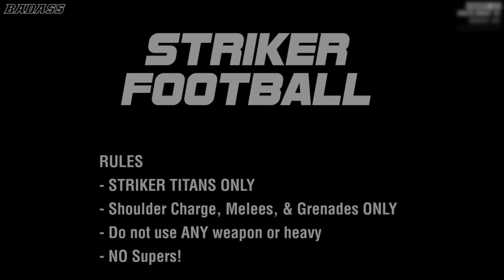STRIKER FOOTBALL!! (FUN Custom Private Match Type In Destiny)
★★★★★ FUN RATING (out of 5 stars)
The rules are simple:
- STRIKER TITANS ONLY
- Shoulder Charge, Melees, & Grenades ONLY
- No weapons of any kind!
- NO SUPERS!!

Variations:
- 6vs6 worked the best, but feel free to try any number of players on a team
- Try with no HUD!
- Try with having ALL players in a party chat together but feel free to do separate parties
- Teams can equip same shaders!
- Experiment and have fun!

▼MORE INFO▼

GET INVOLVED!!!